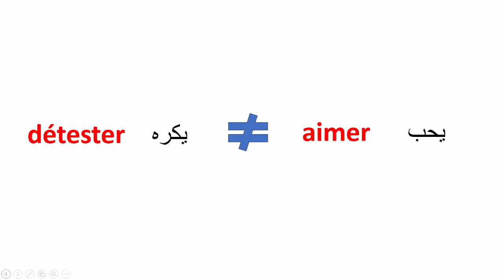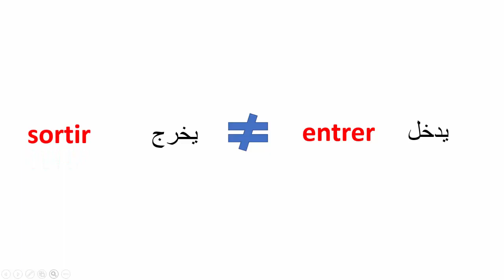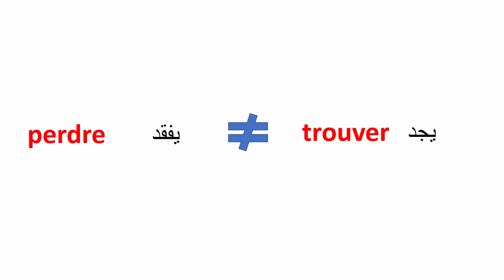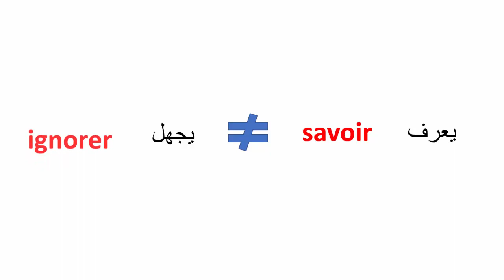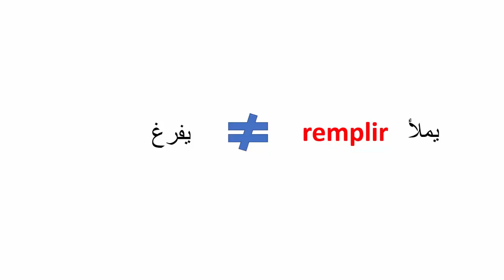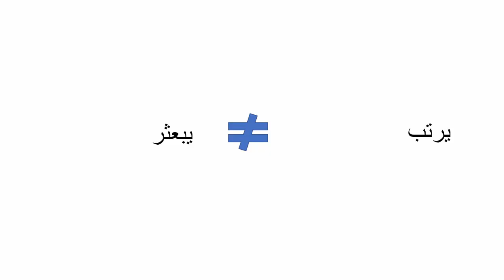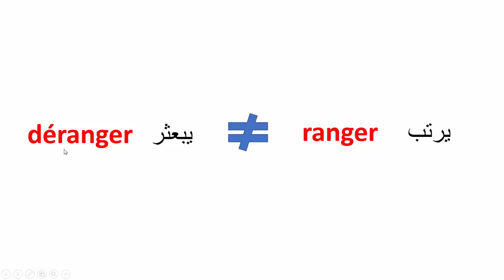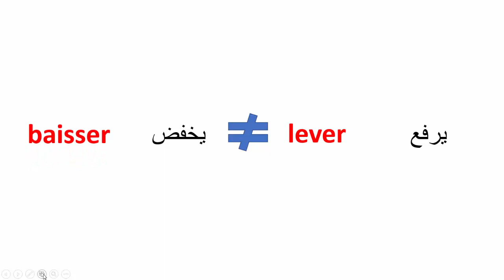تعلم الفرنسية--30 فعل و ضده باللغة الفرنسية